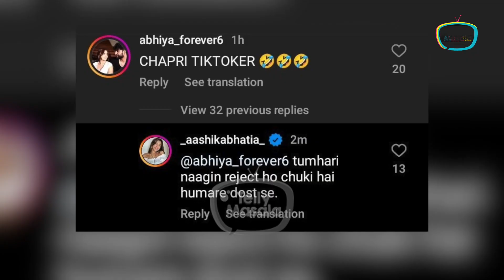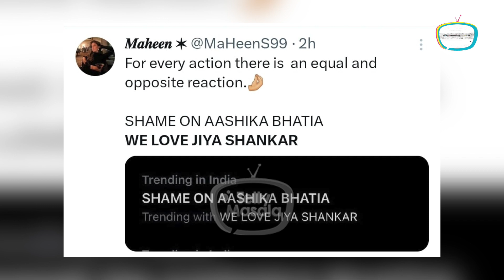Aashika Calls Jiya Shankar 'Naagin' After Her Dispute With Abhishek, Netizens React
The spat between Jiya Shankar and  Aashika Bhatia is getting ugly as some online trollers called Aashika Chapri Tiktoker, and she gave a hilarious revert to the fans page.